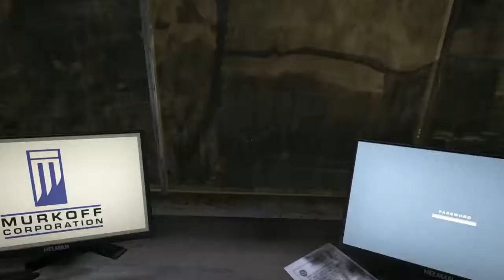Outlast - speedrun - No glitches (Nightmare difficulty) - Part 2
Outlast